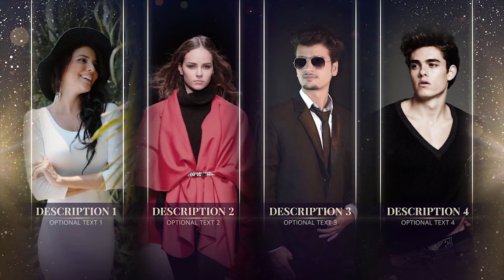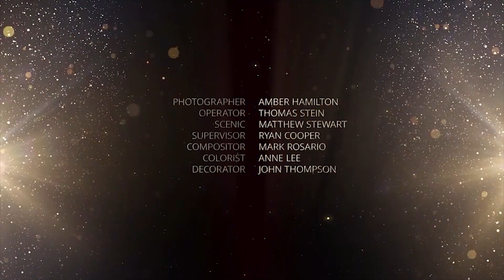After Effects Template - AWARDS SHOW (Royalty free Awards AE-template & music)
Awards Show - AE template and music for commercial use.

Awards Show media